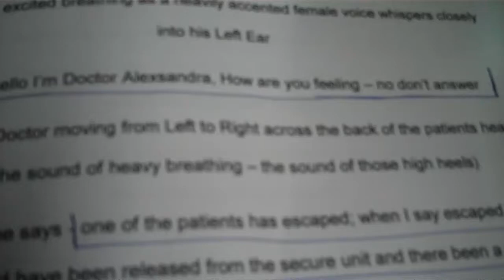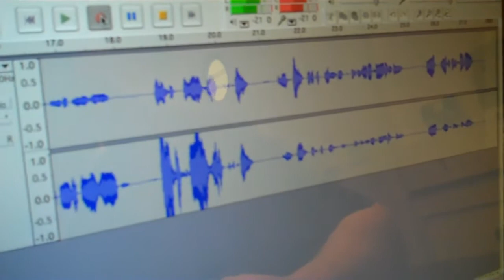Sound Proof Room 1